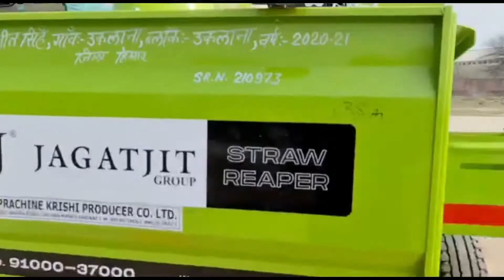Jagatjit di balle balle!!!!